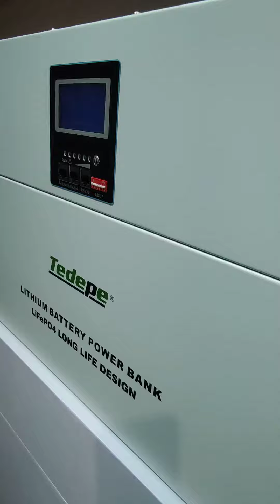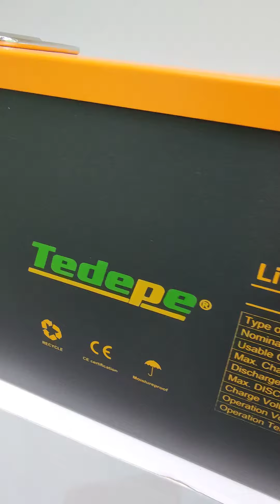Lithium battery, Contact WhatsApp 008613823143911